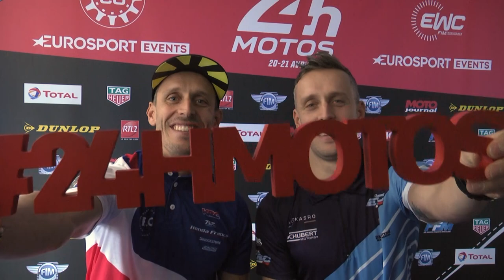Interview de Kenny & Freddy FORAY - 24 Heures Motos 2019